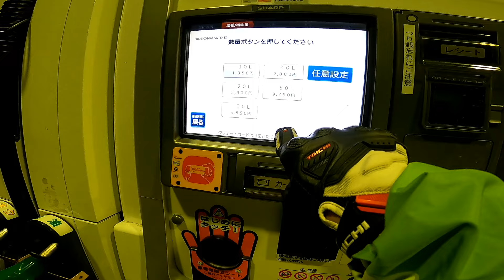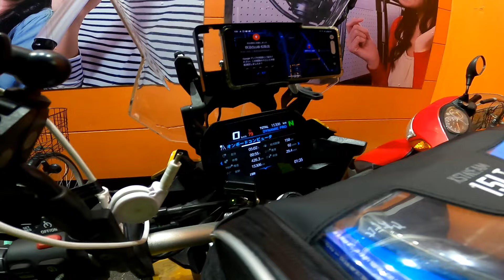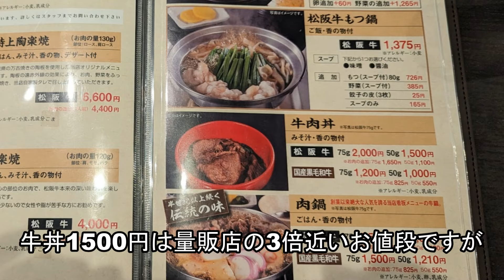【高速でガス欠？】牛丼が食べたくなって430km走ってみた結果 フロントのモトブログ【F900XR】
みなさんは牛丼は好きですか？
『どうも！フロントです』から始まるフロントチャネルへようこそ！
深夜に牛丼が食べたい！と
どうせ牛丼食べるなら「松坂牛」の牛丼が食べたいとバイクを走らせました。
結果・・・どうなったでしょうか？

2017年6月　チャネル開設